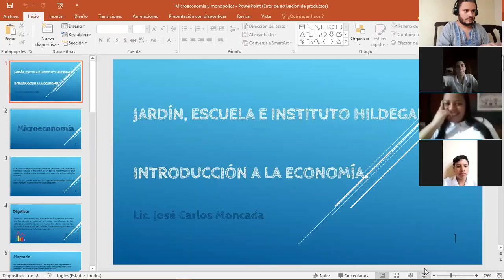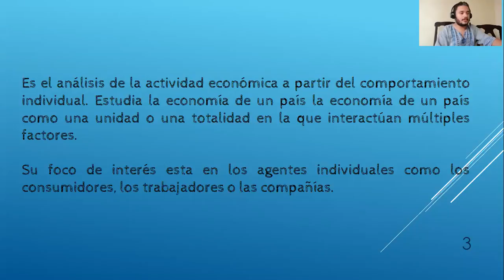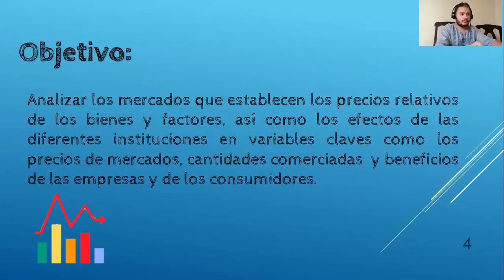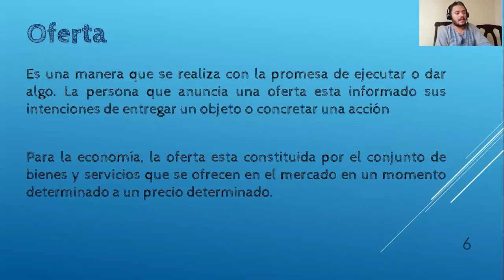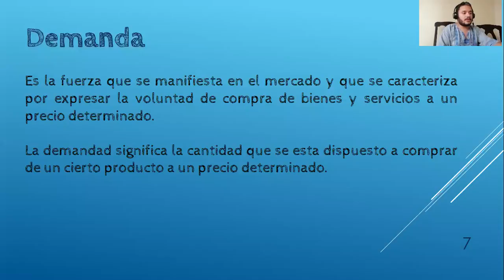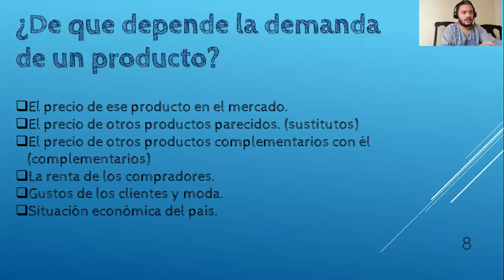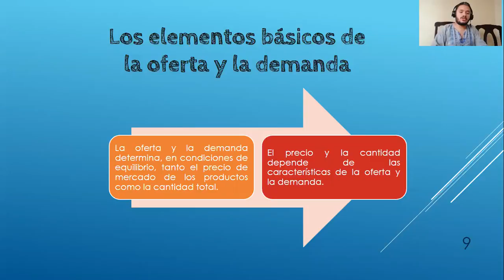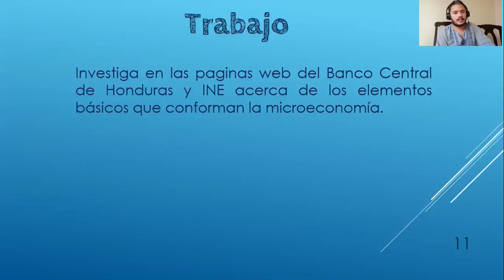Microeconomía BCH Profe José Moncada